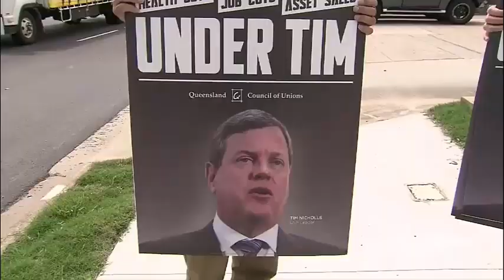Annastacia Palaszczuk answers media questions for 45 mins about her partner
6/11/2017 Meanwhile, Tim Nicholls has been greeted by unionists with their "Grim under Tim" slogan.